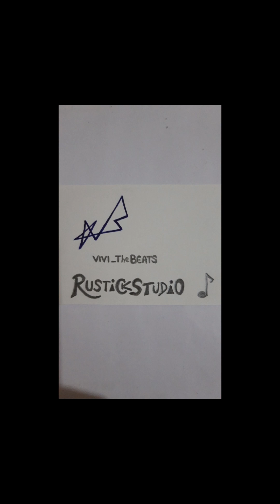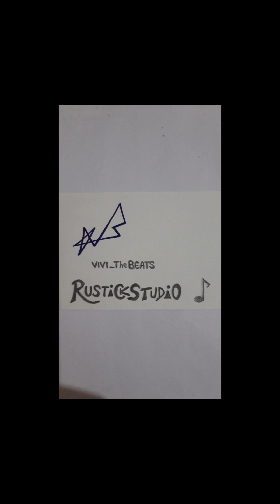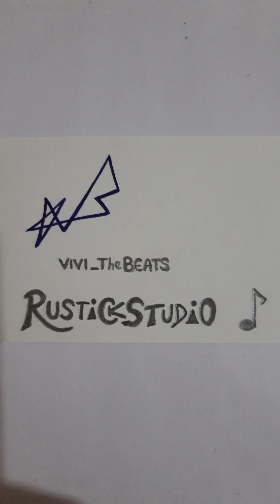Vivi music 👽 ▶Funky Reggao Con_Cierto 432hz🎧🎶 VIVI_TheBEATS...RuSTiCkSTuDiO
🎶▶CANCIONES DEL VÍDEO:
1. MIRA BIEN...min 0:00 - 3:04
2. BEBE FUNK... 3:04 - 8:08
3. COWABUNGA!!!... 8:08 - 11:22
4. TÚ PON TU POMPIS... 11:22 - 16:42
5. RESPONDERÉ... 16:42 - 22:48
6. SUÉLTALES... 22:48 - 26:34
7. LA RESPUESTA ?... 26:34 - 31:02
8. THEY DON´T REALLY CARE ABOUT US (M.J.) Urban Reggae... 31:02 - 33:53
9. GET ADDICTED... 33:53 - 37:32
10. MUIÑEIRA ROCKEIRA ``QUÉRE-LA SEGUIRe´´... 37:32 - 41:14
11. PAN PON PA!... 41:14 - 44:04
12. A Nightmare On Elm Street 2 Freddy´s Revenge ``TERROR IN MY HEART´´ (Don´s Place Scene) cover... 44:04 - 45:35
13. BIEN CON TODO... 45:35 - 49:41
14. FLIPENDA... 49:41 - 54:38
15. LUNACOMPAIS... 54:38 - 58:46
16. YPERFUMAOS ``BOTELLONa´´...Bonus Track jajajaj... 58:46 - 1:01:57
17. TRATA COMO Kie... 1:01:57 - 1:06:19
18. DUENDELEALE AHÍ... 1:06:19 - 1:11:10
19. DON FACUNDO... (trabajando el tema)... 1:11:10 - 1:12:43
20. ALL YOU NEED IS FOLK!... 1:12:43 - 1:17:18
21. NON TODO É O QUE PARECE ``Aerolíneas Federales...XABARÍN CLUB´´ +Organ Cover... 1:17:18 - 1:19:24

   -VIVI_TheBEATS en RuSTiCkSTuDiO...``Funky Reggao Con_Cierto 432hz´´...MÚSICA para ACTIVAR el BUEN ROLLO que TODOS llevamos dentro...DISFRÚTALA, SUSCRÍBETE Y MENÉATE...jajajaj...descubre más cosas que pueden gustarte (Instrumentales, Timbal covers, Bases rap batalla, etc...) en las ``Listas de Reproducción´´ de este canal (VIVI_TheBEATS...RuSTiCkSTuDiO)...GRACIAS POR EL APOYO A TODO EL MUNDO 🎶🎶